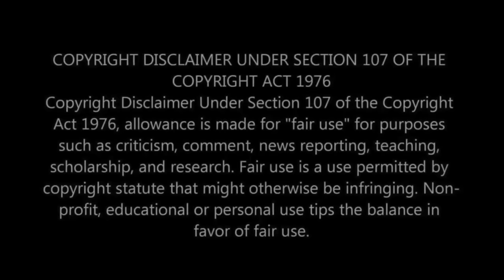THE VIDEO AND LYRICS ON THIS ARE WILD! First Time Hearing Peter Gabriel - Sledgehammer Reaction!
Hey music enthusiasts! Today, we're delving into the creative world of Peter Gabriel with his iconic song "Sledgehammer." Known for its innovative music video and catchy lyrics, we're excited to experience this track for the first time. Get ready to join us on this wild ride through one of the most memorable songs of the 80s!

⭐️ WHAT WE COVER IN THIS VIDEO:
Our initial thoughts on Peter Gabriel as an artist.
First-time listening and reaction to "Sledgehammer."
Discussing the unique blend of visuals and lyrics in the music video.
Our overall impressions of the song and its place in music history.

🎶 ABOUT PETER GABRIEL & "SLEDGEHAMMER":
Peter Gabriel, former lead singer of Genesis, is known for his innovative approach to music. "Sledgehammer" is renowned not just for its funky rhythm and catchy lyrics, but also for its groundbreaking music video, which became a staple of 80s pop culture.

👫 WHO WE ARE:
We're a couple passionate about exploring different music genres and eras. From iconic classics to modern hits, we're here to share our journey and genuine reactions with you.

What's your favorite aspect of "Sledgehammer" by Peter Gabriel?
Any other classic music videos or songs you'd like us to discover?